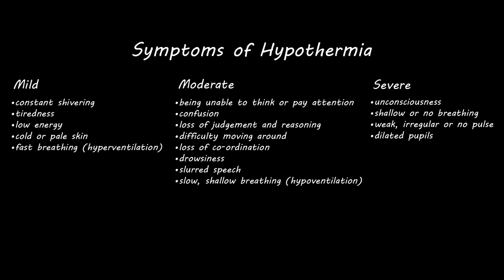Trail takes a dip in Cadair Idris' Llyn Cau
Here, in short video form, is a good lesson to learn. No matter how warm the day, hot hot the sun, and how sweat drenched you are, the waters of a Welsh llyn are always much, much colder than you expect them to be.
WARNING: You may see a little more of some of Team Trail than you might like. Sorry about that.